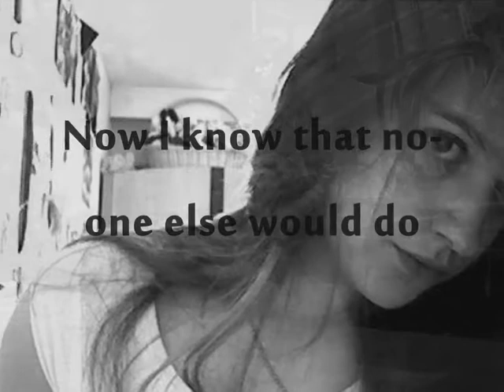Happpy B-Day Mary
Mary ich liebe dich
ich han keiss hammer gschenk für dich aber ich gib dier das .es sind e paar moment vo minem und dinem leben die ich nie veriss und du bisch sbeste was es git du bisch so e wunderschön person zum glüück han ich dich kenne klernt
happy B-Day schatz
egal wie alt du wirsch das video lohn ich für ewig do drin .
I think I found the new classic in you

song:New classic
Video by Yankito
fotos by marys hi5 or facebook XD or in my dokuments